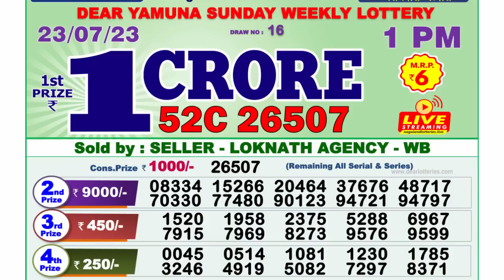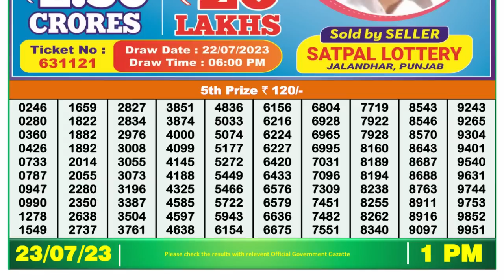Nagaland Lottery Sambad Live 1pm 23.07.23